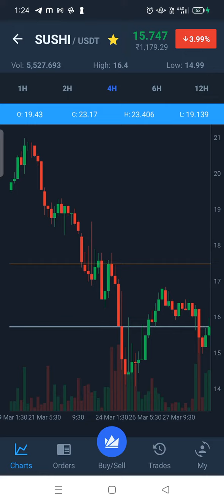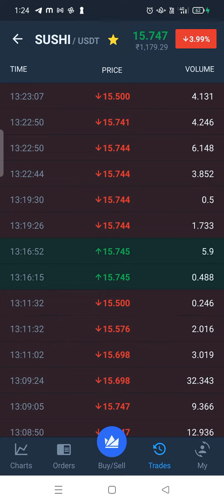Sushi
Sushi can be accumulated at around$15.2 to $15.75
Can be a very good option at this rate Target sell price @ $22 in one week to one month

and use my username (Shivalik3107) as your invitation code.